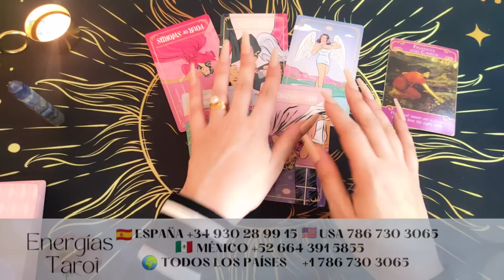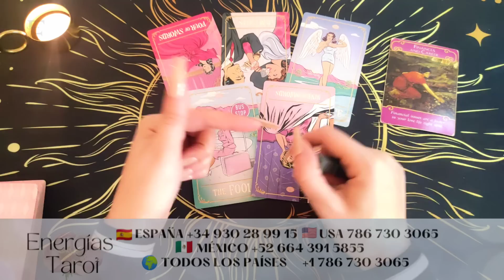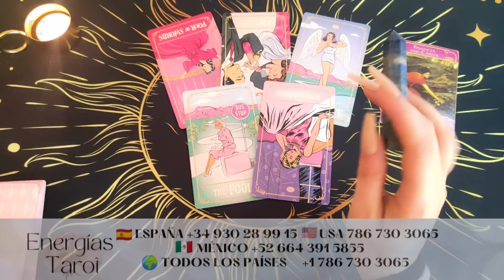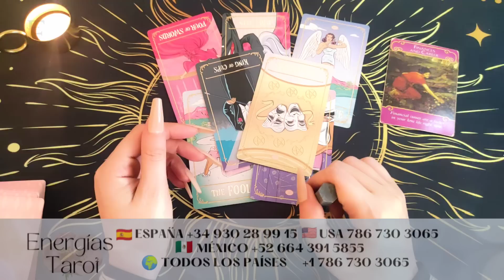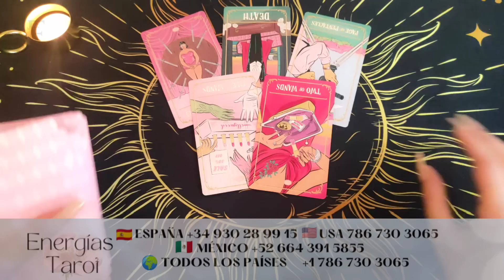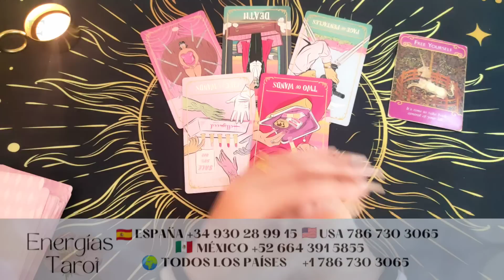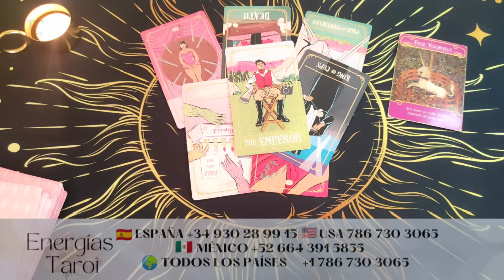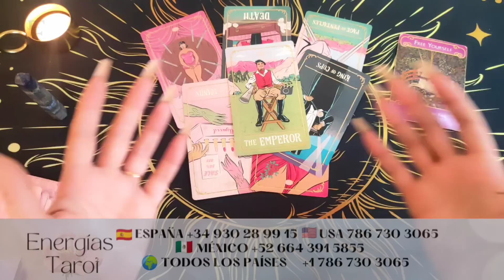♒ Acuario! Tomará una MALA DECISIÓN 💥 LIBÉRATE!! acuario amor abril 2023